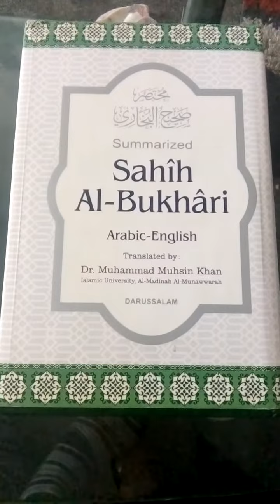The prophet Muhammad peace be upon him love for his daughter fatimah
Sahih albukhari hadith number 3623 and hadith number 3624.